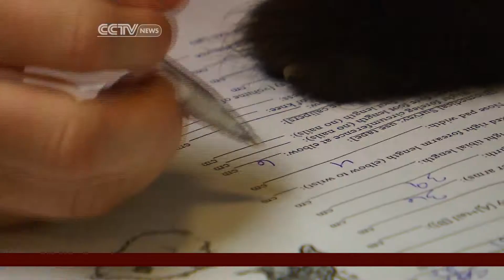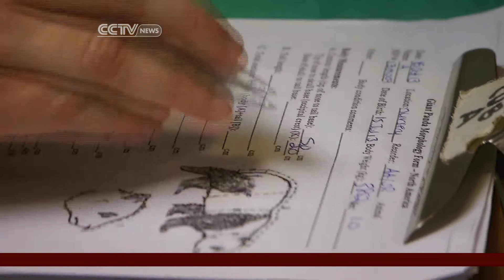Twin pandas enjoying life in the U.S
It's the first time in the United States that a twin panda cubs is able to surive. CCTV's Sean Callebs brings us a compelling story on this adorable pandas.